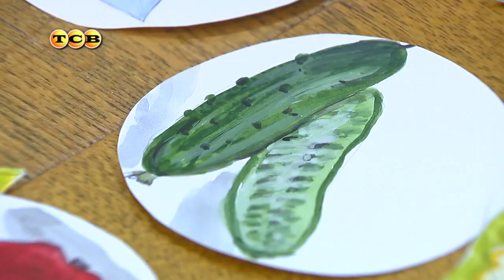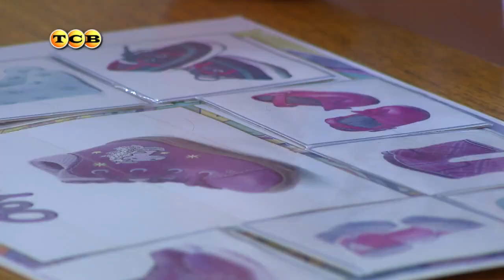Развивающие игры для детей 4 – 5 лет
Видео сборник развивающих (дидактических) игр для дошкольников, которые можно легко и быстро смастерить своими руками. Инструкция для родителей.